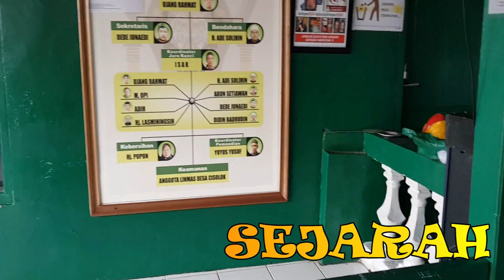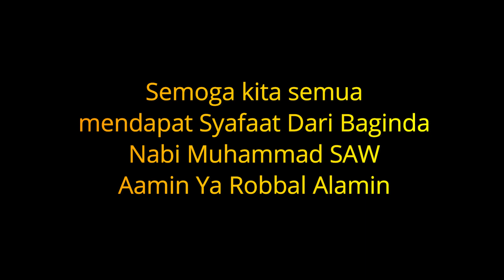ZIARAH MT AROFAH | KH. ABDUL HAYY | FASS ENTERTAIN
Alhamdulillah, diawal tahun baru hijriah ini kami tim FASS ENTERTAIN dapat berziarah ke makam para alim ulama, semoga dengan mengawali dengan kebaikan di awal tahun baru hijriah ini kita semua mendapatkan keberkahan ilmu yang bermanfaat... Aamin Ya Robbal Alamin

Tayangan ini bermaksud untuk mengajak semua pecinta channel FASS ENTERTAIN untuk senan tiasa bersyukur dan salalu menuntut ilmu dari guru guru kita yang alim, yang dapat mengantarkan kita menuju kebaikan dan mengantarkan kita ke surganya Allah SWT... Aamiin Ya Robbal Alamin